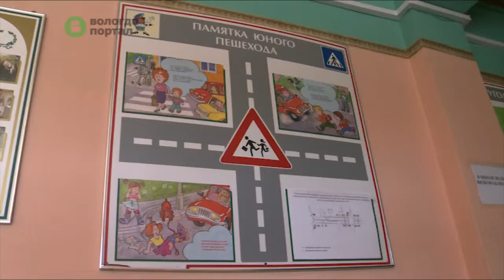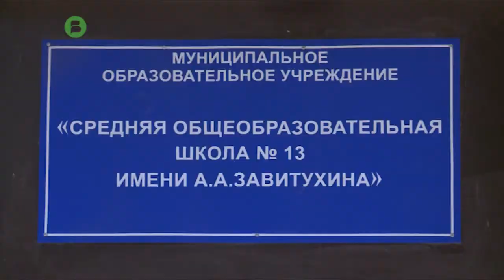Проверка школ к новому учебному году началась в Вологде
В специальную комиссию, которая оценивает состояние школ, вошли специалисты Управления образования Администрации города, а также представители всех надзорных органов. Они приняли без замечаний уже около половины учебных заведений областной столицы.